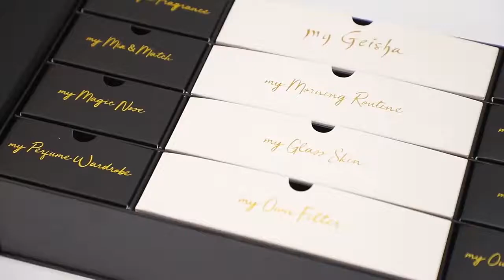gift box ---- from gift box factory and gift boxes manufacturer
gift box factory and gift boxes manufacturer -- Huaisheng Packaging boxes
Established in 2000, Huaisheng is the leading supplier and manufacturer of the gift box packing.

Guangzhou Huaisheng Packaging Co.,Ltd.